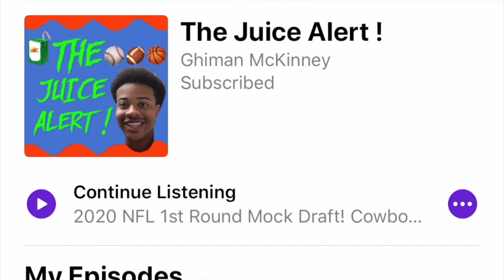JT Sports Lists His Favorite Athletes. What He Has Learned From YouTube & More | The Juice Alert !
The Juice Alert on Instagram: thejuicealert_

JT Sports Instagram: jtsports_

JT Sports Twitter: jtsports_

JT’s Twitter: @4ktjt

My name is Ghiman McKinney & I am an aspiring sportscaster / analyst who attends the University of Toledo. I am currently majoring in media communications as my goal is to one day become a sportscaster / analyst on a big-time network & have my own sports talk show. I would be more than happy to work for a company like ESPN, Fox Sports 1, or whatever networks are interested & come calling my way! The bottom-line is that I’m looking to go into the sports television & radio world! This show is my passion & my favorite thing in the entire world!

My show The Juice Alert will bring you the juiciest and hottest topics in all of sports! This show is mainly dedicated to covering the NFL, NBA, college football, college basketball & the MLB. I also do NFL film analysis videos where I will breakdown game film of NFL & college quarterbacks & express what I see on film. I occasionally will also drop a few vlogs & other fun videos that give you insight into who I am as a person. This show will also bring you some great collaborations & interviews from time to time as well! This is the best sports podcast you are going to find, so make sure you share it with everyone & tune into EVERY episode so you don’t miss out!

In this short clip from episode number 57 of The Juice Alert ! I am joined by JT Sports to discuss his favorite athletes, what he has learned from YouTube, & more!